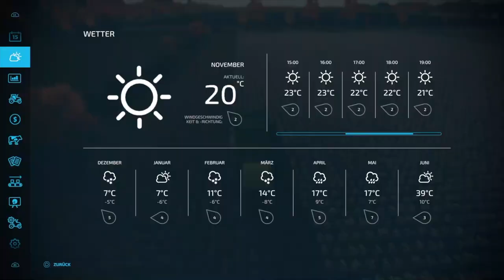LS22 🚜 BigFarm | Mit VOLVO BM 2654 fahren wir BAUMWOLLE! 👍 49 | Let's Play | PS5 | NEU BARTELSHAGEN